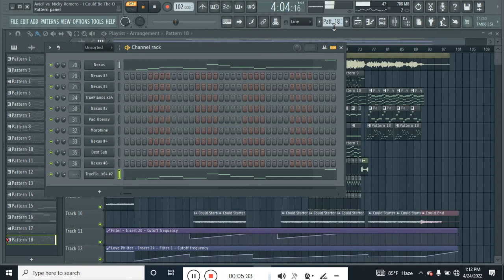Avicii vs. Nicky Romero - I Could Be The One (Noonie Bao Acoustic Mix) Fl Studio Full Remake + FLP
Avicii vs. Nicky Romero - I Could Be The One (Noonie Bao Acoustic Mix)

Avicii, Fl Studio, FLP, FREE FLP, REMAKES, Avicii Song Remake's, The Days, The Nights, Sunset Jesus, Levels, Wake Me Up, Avicii Unreleased 2022, Avicii Songs, True, Stories, TIM, AVICI, Live.